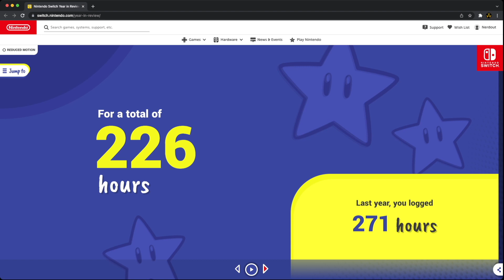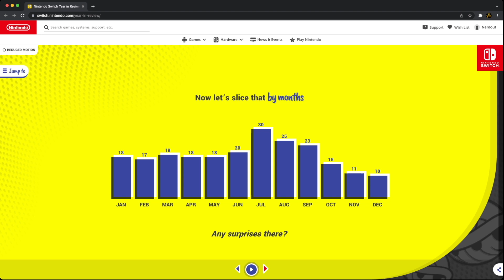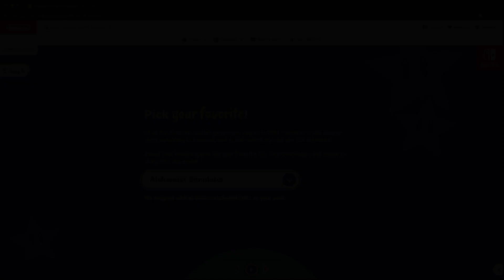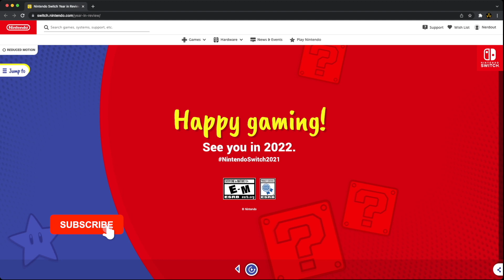My 2021 Nintendo Switch Year in Review!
Thanx for a great year! How do your stats compare?